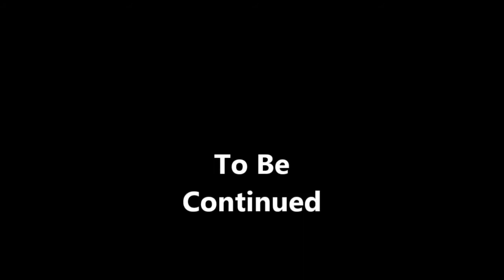LetsPlay This War of Mine S1 Part 5 Things head South